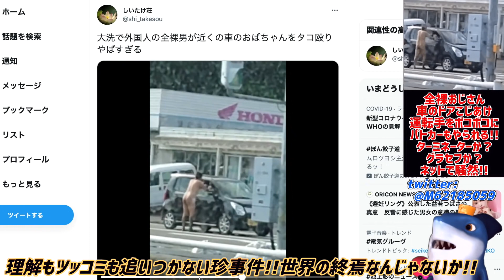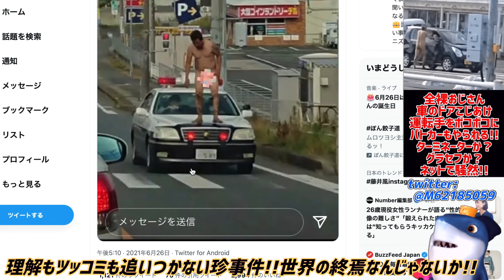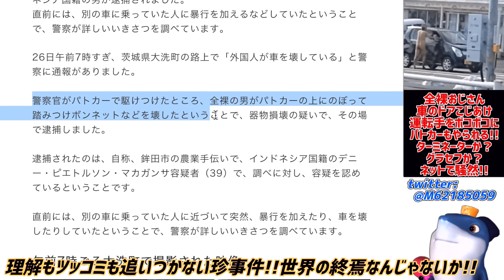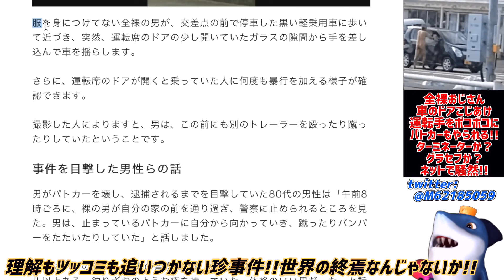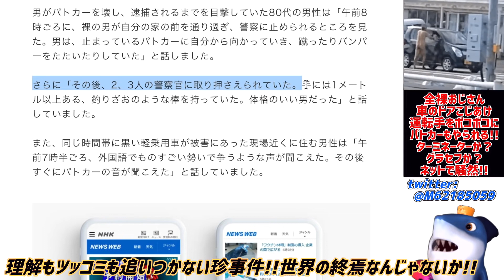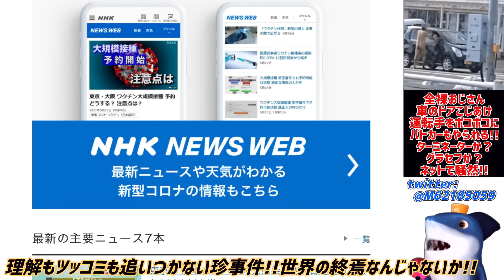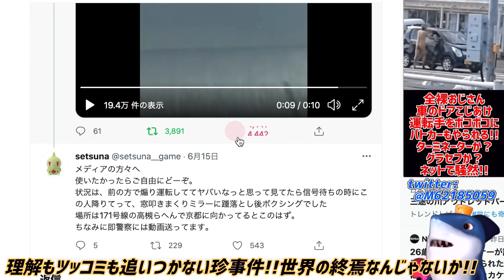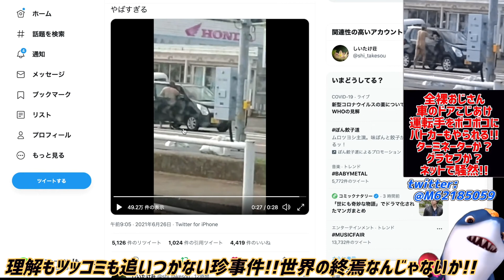【やばおじさん】車ぶっ壊し、中の人も殴りまく行動がヤバすぎる!!www意味不明なターミネーターちん事件にネット騒然!!wwサイドミラーぶっ壊し!!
もしかして世界の終焉ですか？？😭

参考リンク